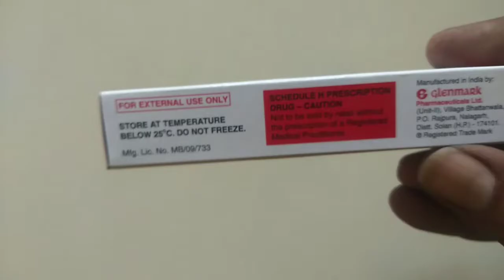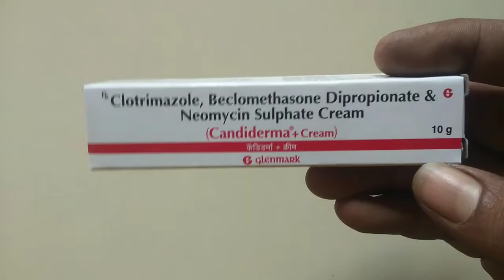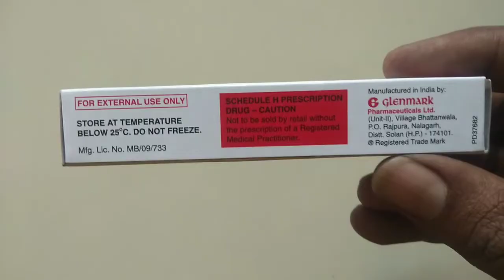candiderma plus cream uses | price | composition | dose | side effects | precautions | in hindi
This video is all about candiderma plus cream, its uses, side effects, ingredients, price, dose, precautions and how to take, full detail in Hindi